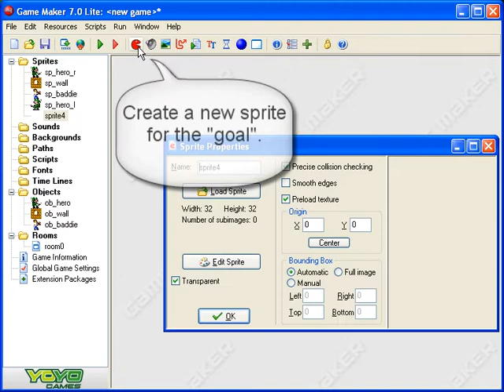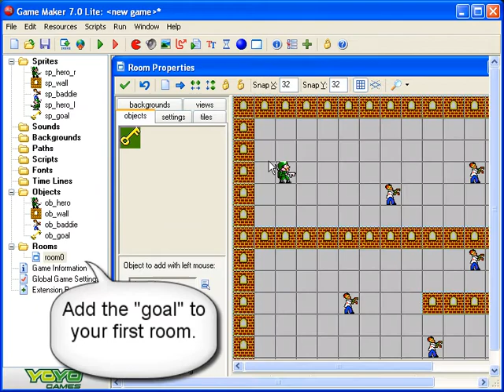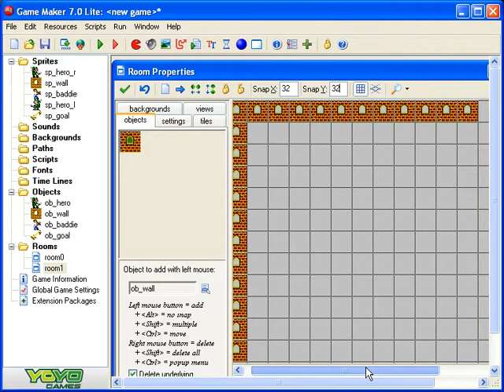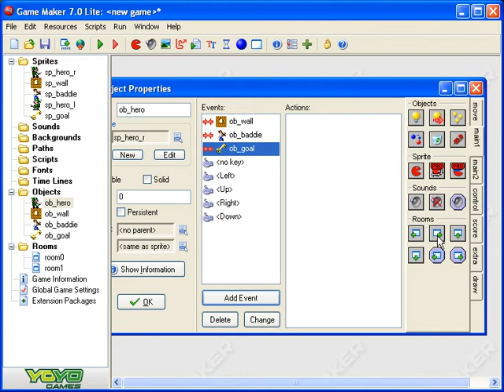Game Maker 7 Getting Started 5 - Goals and Rooms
In this tutorial we introduce the idea of goals (a place to get to) and multiple rooms.